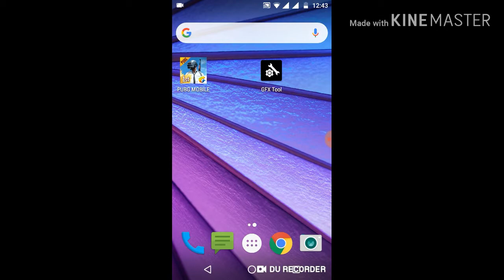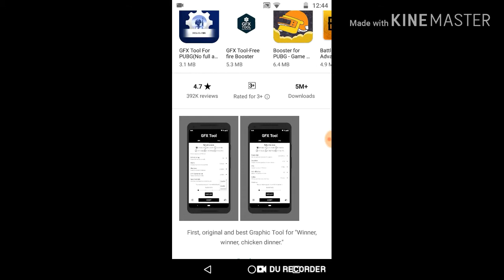How to use GFX tool for PUBG!!! And best to for PUBG